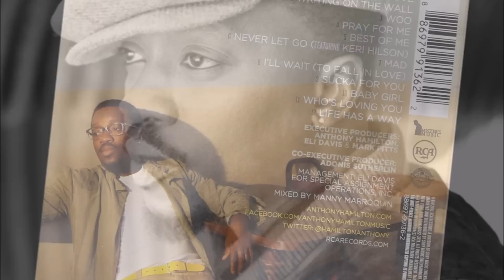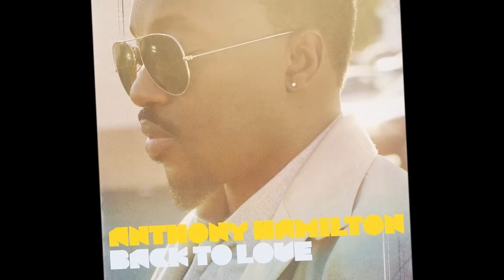Anthony Hamilton "Best Of Me"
From The Album Back To Love 2011.(Track 5)Label:RCA